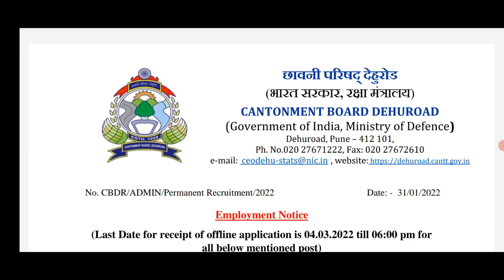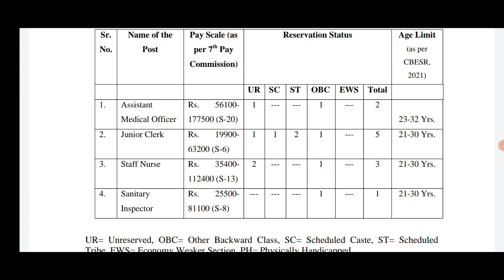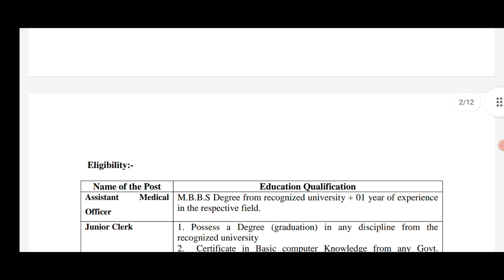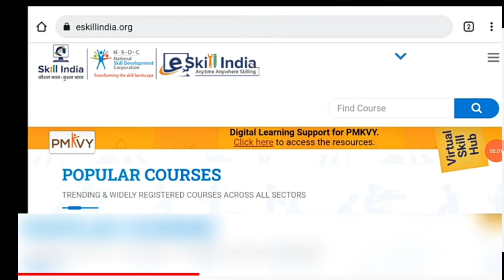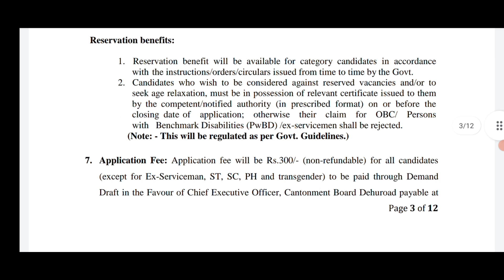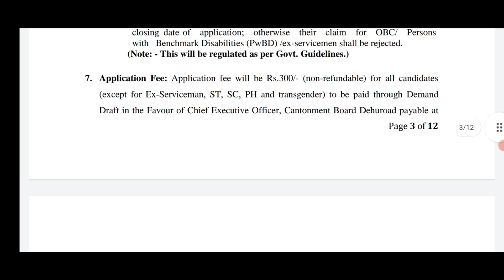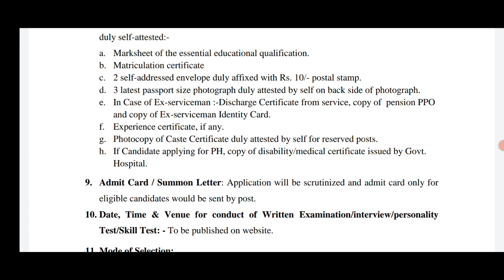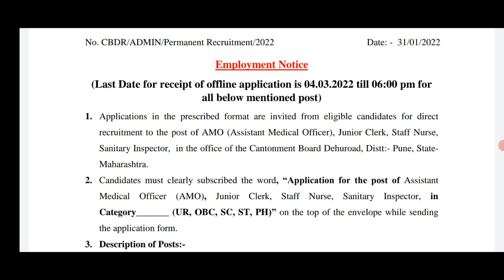బెస్ట్ జాబ్స్ ఇవి,చాలా తక్కువ పోటీతో వచ్చేస్తాయి ఇవి|Cantt Board Recruitment 2022|Jobs Search